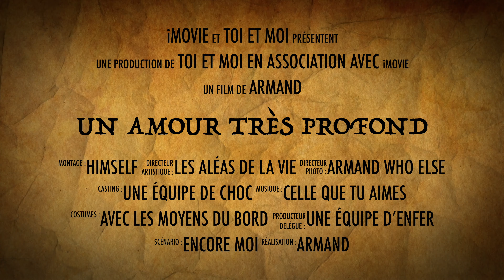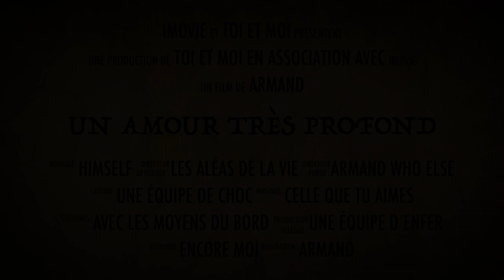UN AMOUR TRÈS PROFOND - 20 ans de mariage.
Un homme et une femme, une femme et un homme, qu'importe l'ordre dans lequel on l'écrit, sur papier tout n'est que chiffres et théories.

Dans la vie, l'homme est utile à la femme et celle-ci est plus que nécéssaire à l'homme. Quoi que l'on dise, femme et homme diamétralement opposés sont pourtant faits pour s'entendre mais surtout pour s'aimer.

Toi et moi, moi et toi, nos deux coeurs se sont trouvés, il y a vingt ans déjà.
Nos corps ont toujours autant de plaisirs d'être caressés par l'autre, les petites attentions de chaque instant font des grands moments.

Mes pensées sont toujours tournées vers toi, je me demande souvent comment faire pour te rendre l'existence plus acceptable, plus facile à vivre et ce chaque jour qui passe depuis ces deux décennies.

Mon vocabulaire est trop pauvre pour exprimer ce que je ressens pour toi,
mes mots sont limités mais mon coeur est tellement riche qu'il déborde d'amour et de partage.

" Chaque jour essayer de faire mieux que la veille ", une phrase qui m'a été transmis pas mon grand-père et depuis je fais ce que je peux.
Depuis, avec l'expérience acquise j'aime y ajouter celle-ci.

" Dans la vie on ne peut pas toujours faire ce que l'on veut, mais il faut pourtant toujours vouloir faire ce que l'on peut !

Amour j'essaie de faire ce que je peux, mais je ne suis encore jamais arrivé à vivre une journée entière sans faire d'erreurs, le soir à l'heure de mon analyse du jour, alors que je pensais que j'avais fait un sans faute, ben non demain il me faudra encore m'améliorer, encore et encore.

Je vais t'avouer un petit secret, si je suis toujours là c'est parce que je ne suis pas parfait, car le jour où la perfection me sera accordée, ce jour là, il ne me restera plus longtemps à vivre.

Nous sommes tous là pour expérimenter, se perfectionner, toujours faire mieux,
mais rassure-toi amour, pas de panique, en ce qui me concerne, ce ne sera pas pour tout de suite, une chose est certaine, c'est que ce ne sera pas dans cette vie.

J'ai encore tellement d'amour à donner.

Je te souhaite un excellent été ensoleillé et comme tu le sais amour,
demain sera mon dernier jour d'écriture, ensuite je m'en retournerai à venir me blottir dans tes bras et entamer un nouveau livre passionnant
"Apprendre à respirer en arrêtant de respirer", un nouveau défi que je me suis lancé, verdict à la fin de cette année.

Merci pour tout ce que tu partages avec moi,
surtout pour ce que tu m'enseignes,
jour après jour et ce sans même le savoir,
un jour tu découvriras ce grand mystère.
Notre rencontre n'était pas fortuite,
tu avais décidé de sacrifier ta vie à la mienne.

Ce n'est pas dans cette vie que je pourrais te rendre au centuple ce que tu m'auras donné, l'amour ne se vend pas, il s'offre, non pas au plus offrant mais au plus aimant.

Amour, je suis tellement riche.

Bon anniversaire de mariage, laisse moi encore longtemps te faire la tendresse.